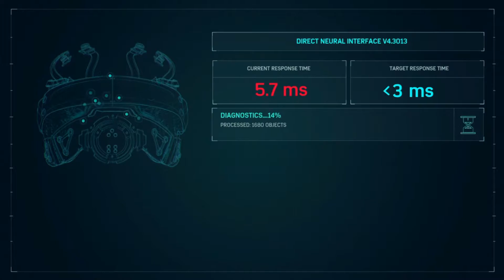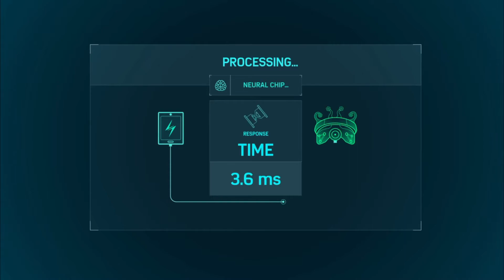SPIDER-MAN PS4 Walkthrough Gameplay Part 35 -(Marvel's Spider-Man)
Spider-Man
2018
BROWSE GAME

Gaming